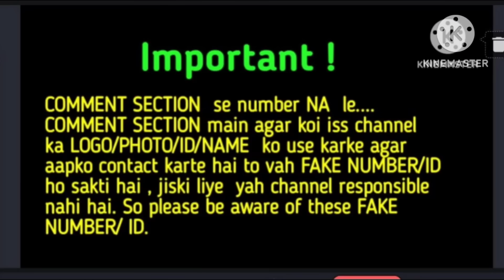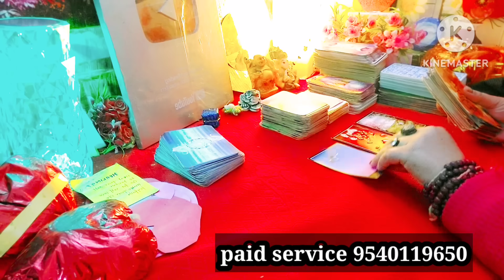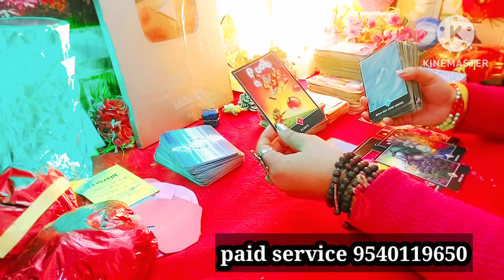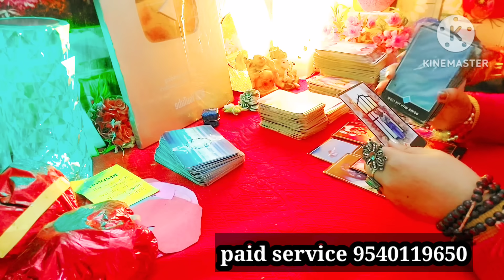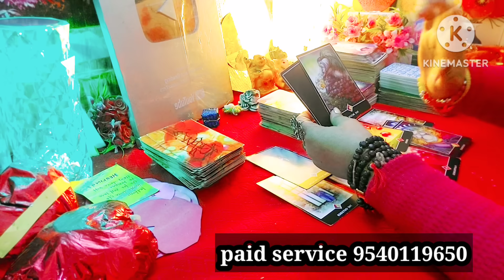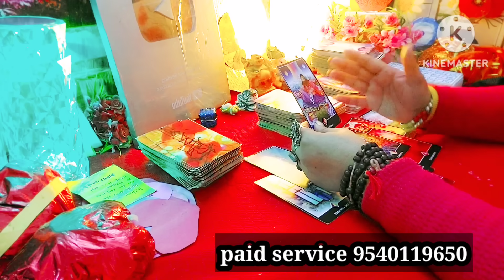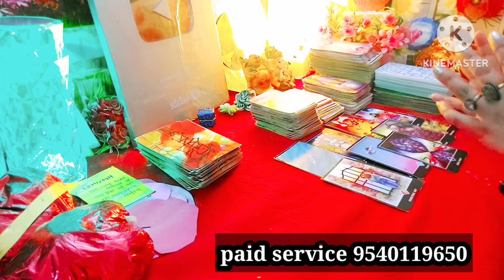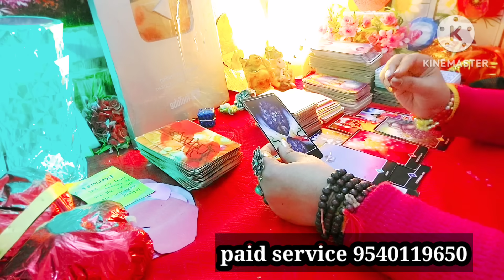khatam hone ja reha intjar😯somyatarotcardreading